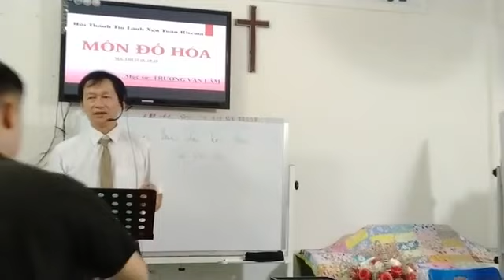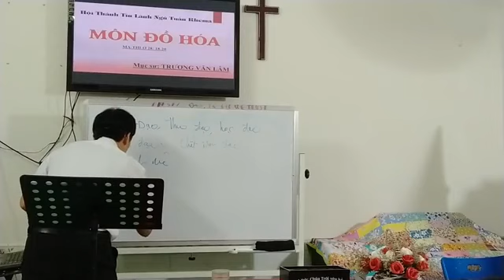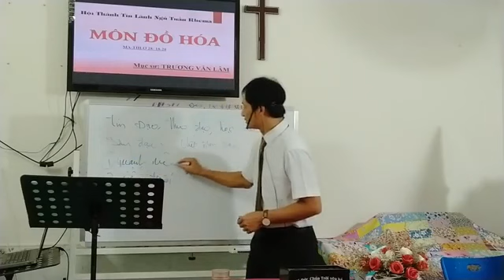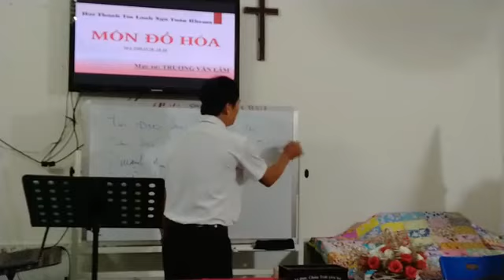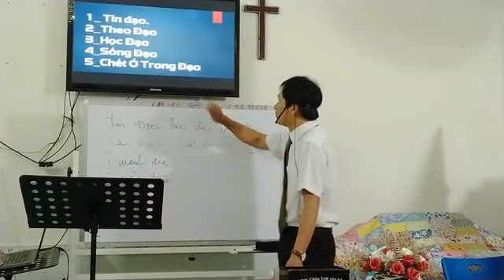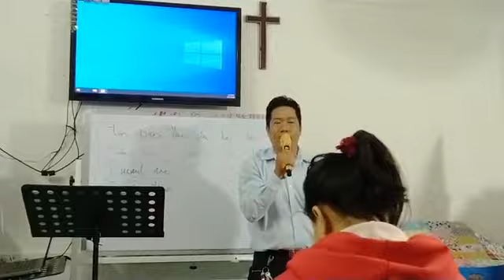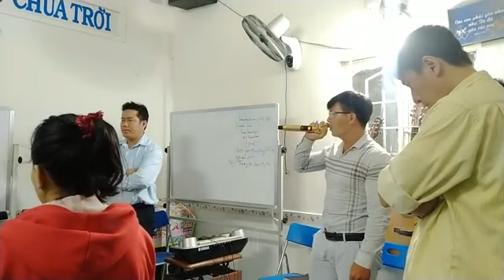MÔN ĐỒ HÓA | - Mục sư: Trương Văn Lâm (11.10.2020), 19h30.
Chương trình thờ phượng Chúa tại Trung tâm Giải cứu - Huấn luyện  Httl Ngũ Tuần Rhema Xuân Thới Thượng, Tp.hcm.
Chủ đề MÔN ĐỒ HÓA I Ma-thi-ơ 28; 18-19
Tối Chúa Nhật hàng tuần, vào 19h30.